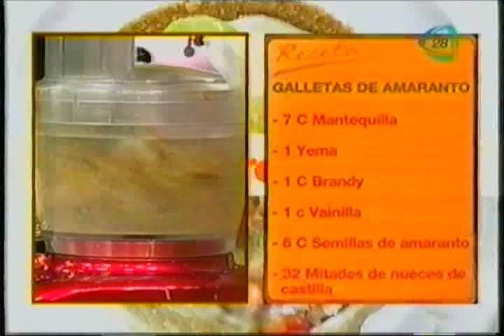GALLETAS DE AMARANTO.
M26-08-14.  GALLETAS DE AMARANTO.